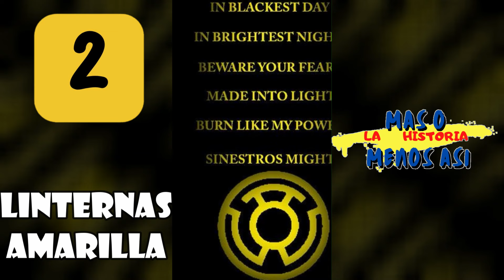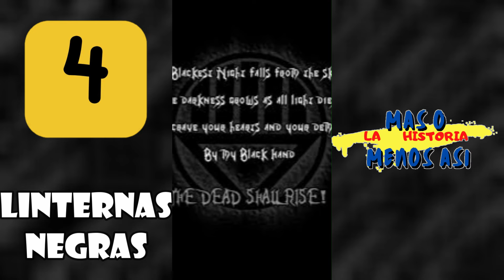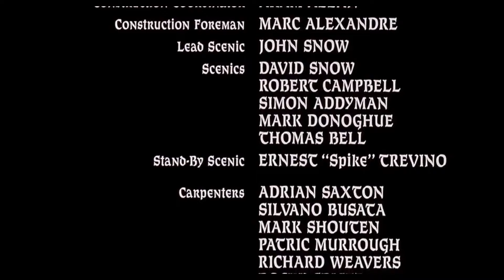LOS 9 CUERPOS DE LINTERNAS (Los Lantern Corps): La Historia Contada Mas o Menos Así